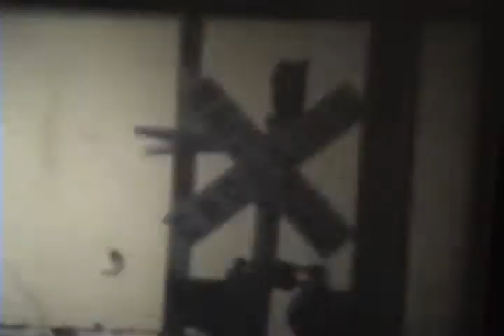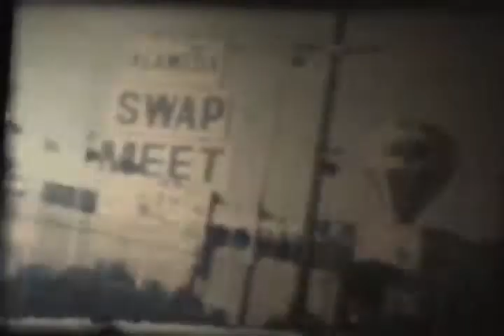Corridor6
The Alameda Corridor.  Much more than just a rail system from the port of Los Angeles to Downtown L.A.  I made this film at Los Angeles City College in 1992.  It is made on Super 8mm film and transferred to video via video camera, hence the lack of definition.  I like the fast movements in the beginning and the colors at the end.